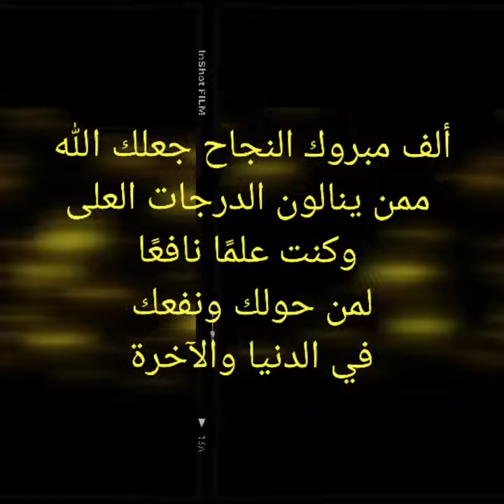تهنئة للناجحين مبروك وألف مبروك النجاح